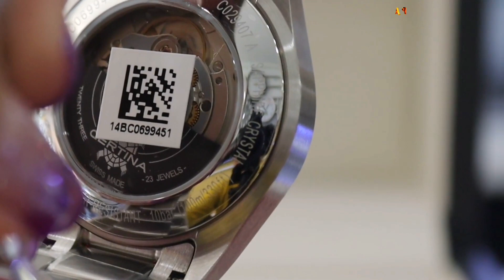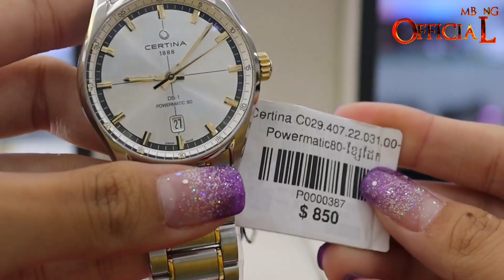Certina Model : Ds-1 Powermatic 80 C029.407.22.031.00 Watches review 2020 Khmer Rathana5555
ទំនាក់ទំនង ទិញ
Cellcard : 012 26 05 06
Smart : 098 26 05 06
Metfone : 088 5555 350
សំគាល់៖ជាហាងដាក់ឈ្មោះរតនា5555 និងដាក់រូបនាឡិកាដៃ
បើកលក់ចាប់ពីម៉ោង9ព្រឹក រហូតដល់ម៉ោង5ល្ងាច ជារៀងរាល់ថ្ងៃ 7/7
Google Maps

Certina Model : Ds-1 Powermatic 80 C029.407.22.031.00 Watches review 2020 Khmer Rathana5555 / អ្នកឯកទេស នាឡិកាដៃ

Certina ម៉ាសុីនដើរដោយស្វ័យប្រវត្តិ(អូតូម៉ាទិច) Original Watch ម៉ូដបុរស
Model : Ds-1 Powermatic 80 C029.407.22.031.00
ធានាផលិតផលស្វីសសុទ្ធ100%
កម្រិតស្អាតស្មើថ្មី មានទាំងប្រអប់មួយឈុត
លេខកូដម៉ាសុីន Certina Calibre Powermatic 80 Swiss (ETA C07.111) ពាក់ពេញអាចទុកបានរហូតដល់80ម៉ោង បាតមើលឃើញដល់ម៉ាសុីន
ទំហំតួ 40mm
ត្រចៀកខ្សែ 21mm
កម្រាស់តួ 13mm
តួ និង ខ្សែជាប្រភេទដែកអ៊ីណុកសលាយក្រូម៉េពណ៌ទឹកមាស
កញ្ចក់Sapphireប៉ោង ធន់នឹងការឆ្កូត
ប្រតិទិន:ទី
រាងមូល
មុខពណ៌ស
មិនជ្រាបទឹកបានរហូតដល់100ម៉ែត្រ
ធានាជូន2ឆ្នាំពេញ

សូមស្វាគមន៍មកកាន់ពិភពនាឡិកាដៃសុទ្ធ(ហ្សុីន)Original Watches
ឆានែល Apple battambang Official បង្កើត​ក្នុង​គោលបំណង ចែករំលែក បទពិសោធន៍ នាឡិកាដៃ​ល្អ ដែលមាន​តម្លៃ ផលិតផល swiss សុទ្ធ​ original watches  របស់​ប្រទេស​ស្វីស ។​

this is the Channel Apple Battambang Official, most talked about luxury watches , Top expensive watches , brands watches , rolex watch , Longines watches , Omega watches , Tissot watches , Raymond Weil watches , Citizen watches , Mido watches , watches review in Khmer language cambodia .

The AppleBattambangOfficial Channel was created with the aim of sharing the experience of good value watches with pure Swiss original Swiss watches.